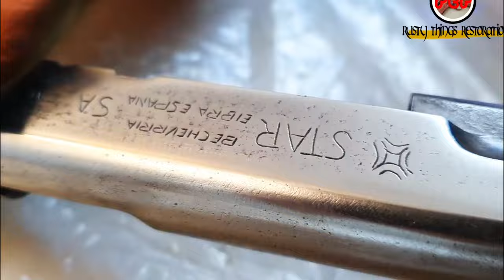Rusty Beretta Pistol Restore - Restoration videos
Watch as we restore this rusty Beretta 92xi to its former glory. Learn about the process and see the amazing results of our hard work!

From removing rust to polishing the steel, we'll walk you through each step of the restoration process. This video is a must-see for any Taurus or Beretta enthusiast, and for anyone interested in fixing up a rusty firearm. Plus, stick around until the end to see us test it out on some steel targets. Don't miss it!